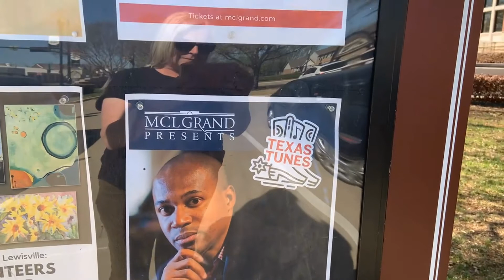Top TEN Reasons to Move to LEWISVILLE, TEXAS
Are you interested in moving to the Dallas Fort Worth area? Check out the top ten reasons Lewisville, Texas might be the right north Texas city for you to buy a house.

💻 Join the "Where to Live in Dallas Fort Worth" facebook group

🏆 Must Watch Videos for Home Buyers 🏆
Do You Really Need a Real Estate Agent?
What is an Option Period in Real Estate?
What is Earnest Money All About?

🏠 Looking to buy or sell a house in the Dallas Fort Worth metroplex? I'd love to help!
Randi Dukes | Repeat Realty
Dallas/Fort Worth area REALTOR®

I'm a Dallas Fort Worth real estate agent, working with Repeat Realty, a boutique style brokerage located in Lewisville, Texas. I work throughout the DFW metroplex but specialize in Lewisville, Flower Mound, Highland Village, Denton, Corinth, Grapevine, Keller, Southlake, Plano, Frisco, Argyle, Justin, Carrollton, and Coppell.

I help clients buy and sell houses and I'm also a divorce real estate specialist, assisting clients in buying and selling property during a divorce.